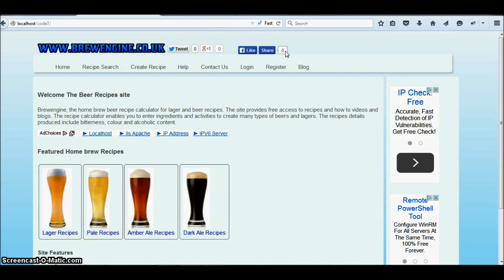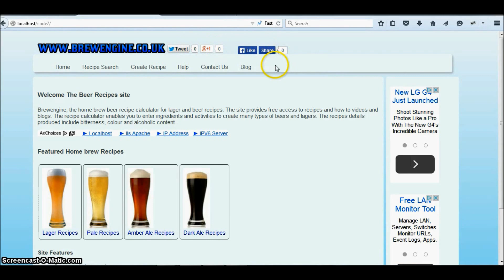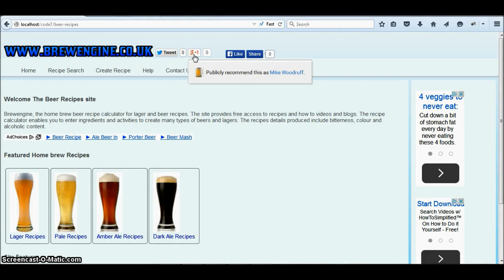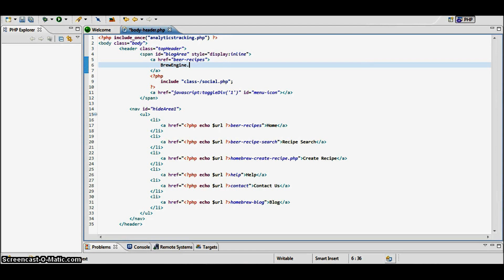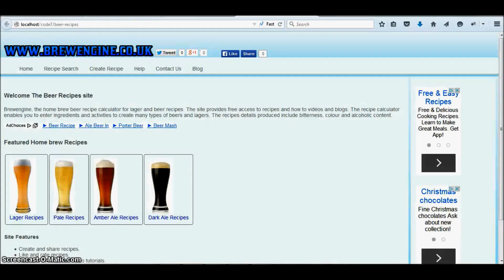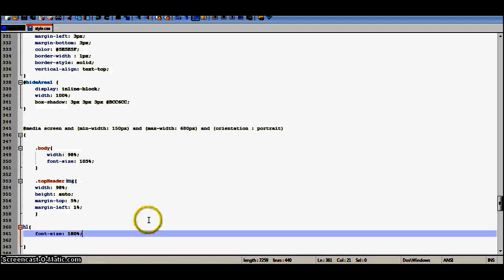PHP tutorial brewengine re design of brewengine.co.uk menu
php tutorial re design of brewengine.co.uk menu. A quick video showing how the sites menu structure has been changed.